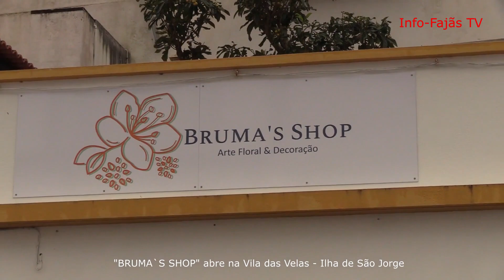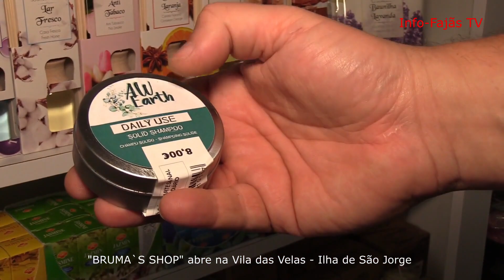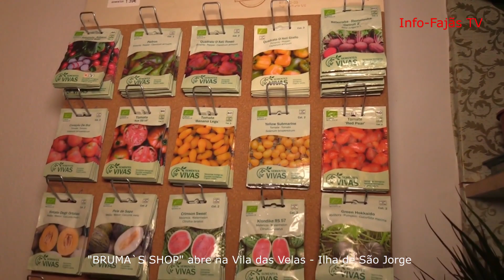“BRUMA`S SHOP” abre na Vila das Velas – Ilha de São Jorge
No passado 8 segunda-feira, abriu ao público a Loja “BRUMA`S SHOP”, na Vila das Velas.
Este estabelecimento comercial vai ao encontro de vários produtos para o interior da casa, bem como para jardins exteriores. São feitos arranjos de flores para diversos eventos.
O Info-Fajãs TV foi em reportagem visitar a loja e esteve à conversa com John Bettencourt (colaborador) e com Hugo Coito (Empresário – BRUMA`S SHOP).